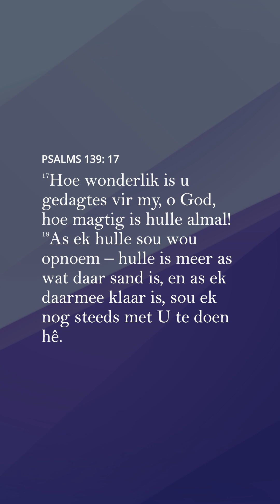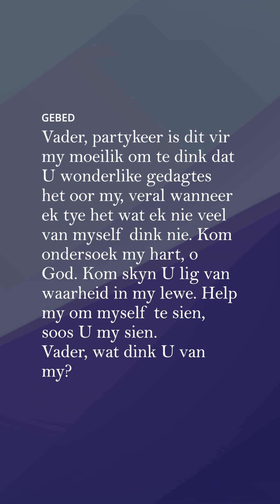Rene' Louw- 18 Augustus